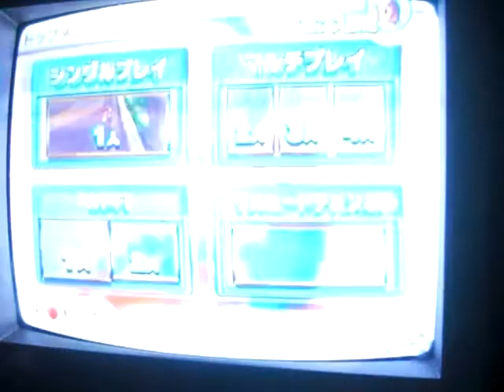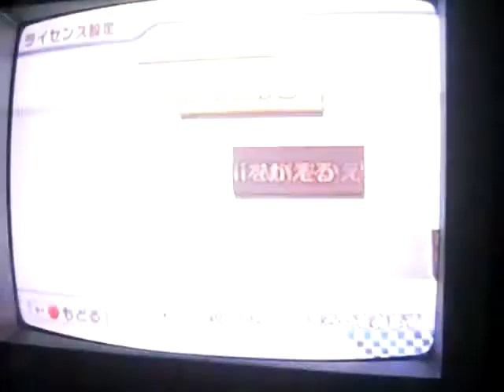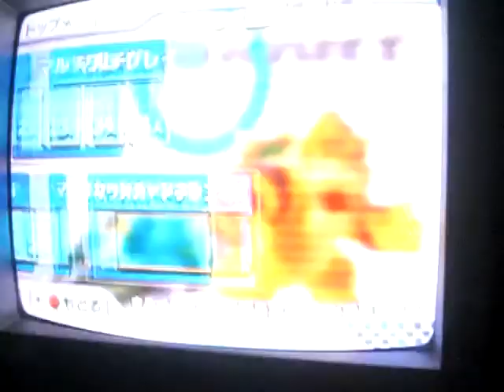MarioKartWii My Friend Roster&Records マリオカートWiiフレンドリストと記録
My Roster!
There is a condition when you are added for me.

○No SymbolMii
○No Hacker
○No Hackerfriend
○No Glitcher
MainRoster 2Space!

2月現在のフレンドリストです。